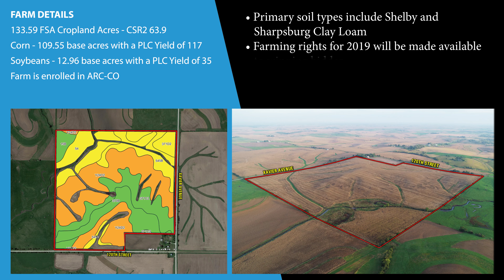Adams County Land Auction | PeoplesCompany.com | Listing 14331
Video Brochure